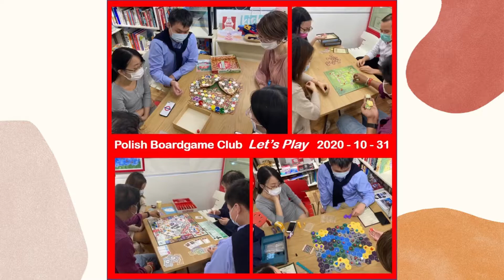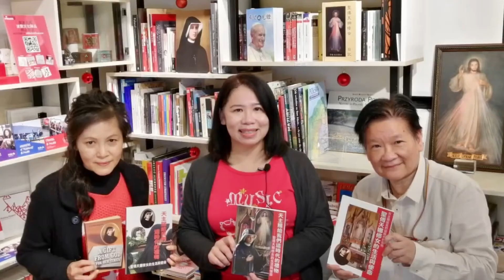【31 December 2020 🇵🇱🇭🇰】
As we say goodbye to 2️⃣0️⃣2️⃣0️⃣, we are glad that this unusual year has led us to launching new projects and making new friends.